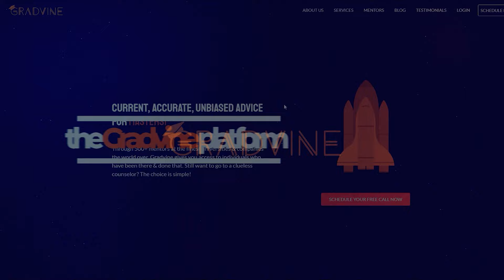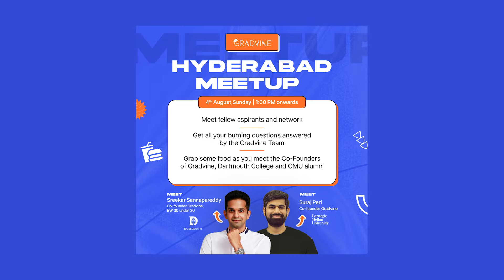Is the GRE Required? 📝| Fall 2025 Students 👩‍🎓👨‍🎓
Meet the Gradvine team in person! Walk into the Gradvine Hyderabad office for an afternoon of snacks, candid conversations, and chill on 4th August, 2024 between 1:00 PM and 4:00 PM.

If you're a Fall 2025 applicant, should you take the GRE? Many universities have waived off the GRE, but there are also some which say the GRE is "optional". What is the difference between GRE being waived off, being optional, and being not required? Watch the rest of this video to find out.

Timestamps:
00:26 - Is the GRE required for Fall 2025?
02:09 - Meaning of "GRE Optional"
02:53 - The GRE cheating scam
03:21 - What is a good GRE score?
03:46 - What if you don't want to give the GRE?